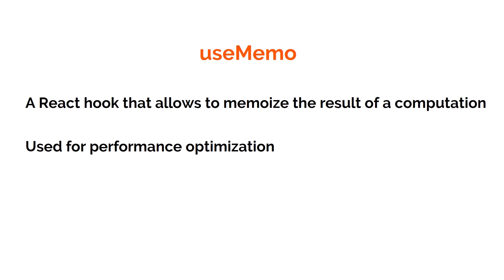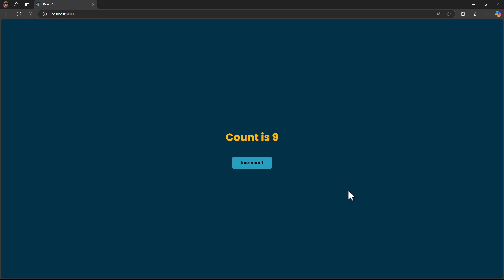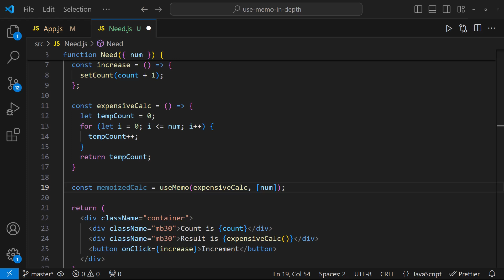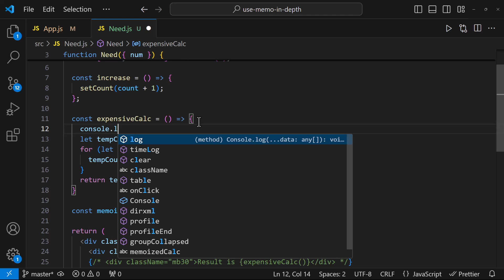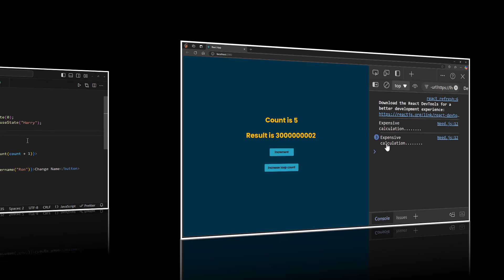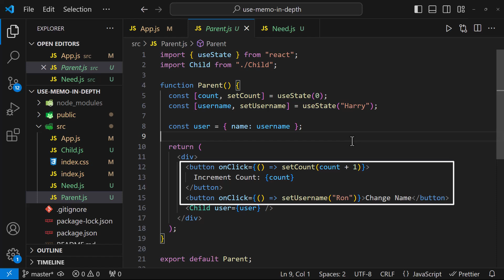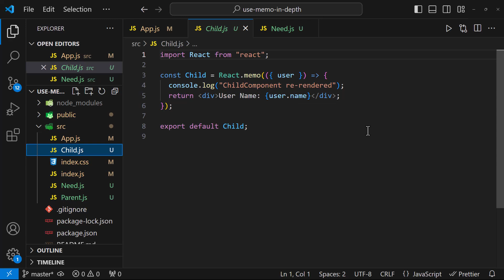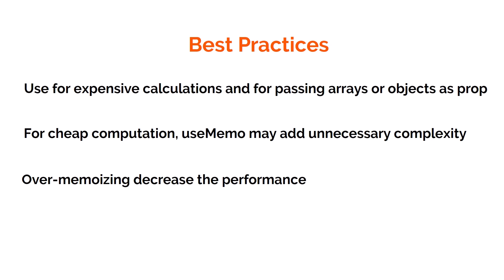useMemo in depth | React JS Advanced Concepts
Dive deep into the React useMemo hook with this comprehensive tutorial! The useMemo hook is a powerful tool in React for optimizing performance by memoizing the result of a computation. In this video, we'll explore how and when to use useMemo effectively, so you can reduce unnecessary renders and improve the speed of your React applications.

Whether you're a beginner or an experienced developer, you'll learn all about the React useMemo hook from real-life examples, use cases, and best practices. By understanding useMemo in React, you'll be able to handle complex calculations and state updates efficiently, making your app run smoother.

What You Will Learn:
Introduction to useMemo in React JS.
Key differences between useMemo and useCallback.
Optimizing expensive computations with useMemo.
Common pitfalls when using useMemo in React.
Practical examples and scenarios where useMemo make a difference.
How to debug and verify useMemo optimization.
By mastering the useMemo hook in React, you'll have a powerful tool to keep your application fast and responsive while minimizing performance bottlenecks. Perfect for developers looking to level up their knowledge of React hooks!